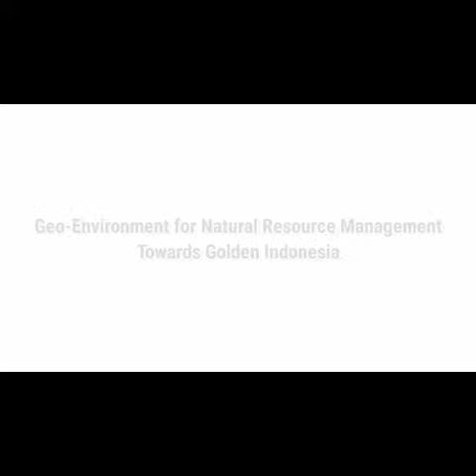TEASER CELEBES GEO SUMMIT 2021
Celebes Geo Summit 2021 (CGS 2021) merupakan salah satu kegiatan besar yang dilaksanakan oleh  HMG FT-UH sebagai bentuk perwujudan dari tridharma perguruan tinggi. Kegiatan ini merupakan salah satu kegiatan yang menjadi wadah berkumpulnya mahasiswa geoscience seluruh Indonesia dalam mengembangkan pengetahuan yang mengarah pada ilmu kebumian serta menumbuhkan rasa kepedulian sosial guna memberikan dampak bagi masyarakat. Diharapkan kegiatan ini mampu memberikan inovasi terhadap kondisi dan permasalahan yang menjadi perbincangan hangat dunia kegeologian. Selain itu, kegiatan ini diharapkan dapat mengembangkan kemampuan dan meningkatkan Potensi Sumber Daya Manusia yang mampu menjawab tantangan zaman yang selalu berubah serta mewujudkan eksistensi sebagai bukti keseriusan HMG FT-UH terhadap tujuan pendidikan Nasional yang ada pada UUD 1945 dan Undang-Undang No. 20 tahun 2003.